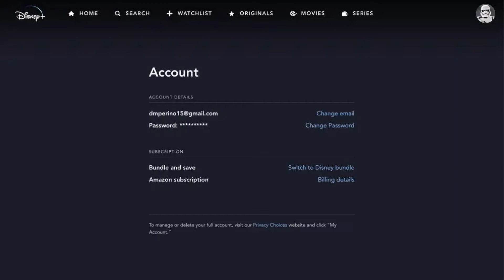Which is Better: Netflix or Disney Plus?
Hello, everyone! In this video, we're going to see which streaming service is better: Netflix or Disney Plus? What are some of the pros and cons for each one of them? That's what we're going to find out today! Bye!